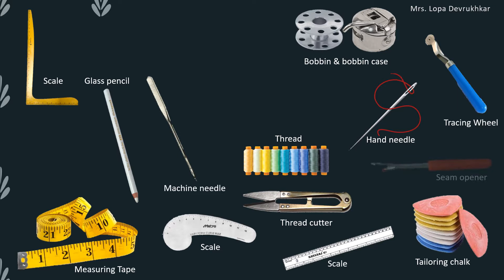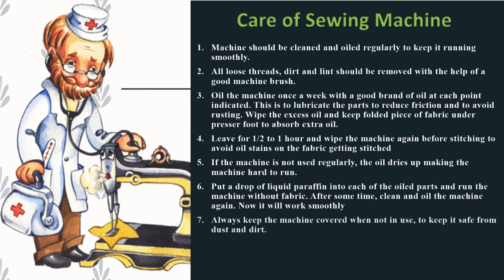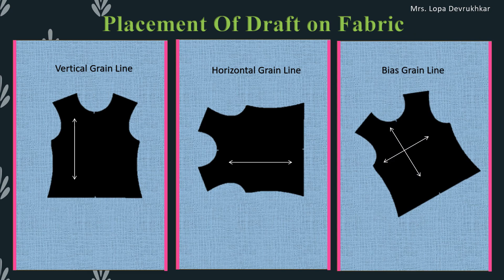TSAD Practical Part 1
Class: FYBSc- Semester II
Subject: Textile Science & Apparel Design (TSAD)
Subject Teacher: Mrs. Lopa Devrukhkar
                             (Assistant Professor)
College: Smt. P. N. Doshi Women's College,
               Ghatkopar (w), Mumbai
PPT & Video Courtesy: Ms. Neha Poyrekar

TSAD Theory
Part 1: Introduction To Textile...